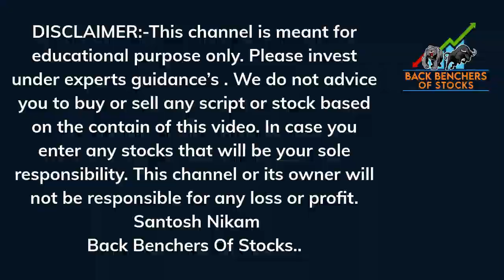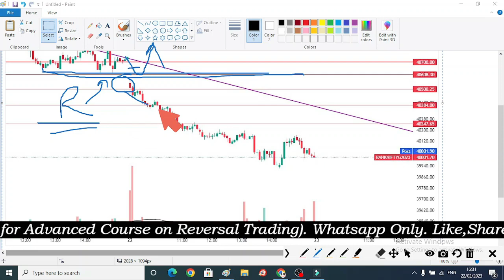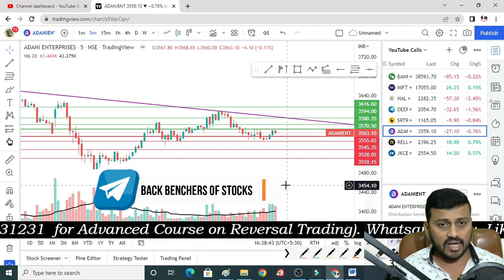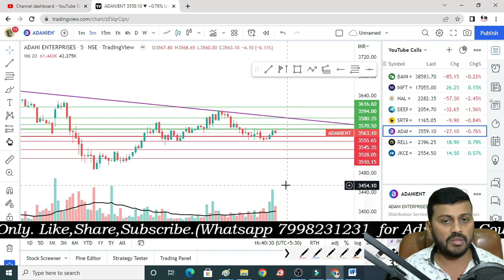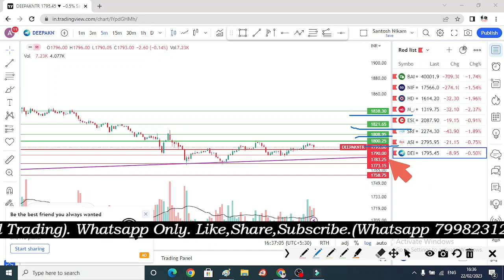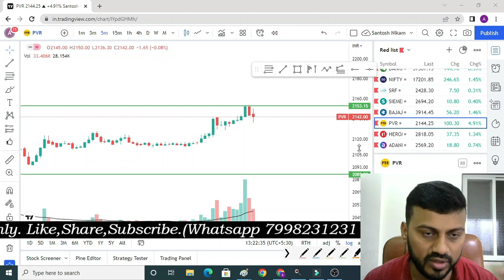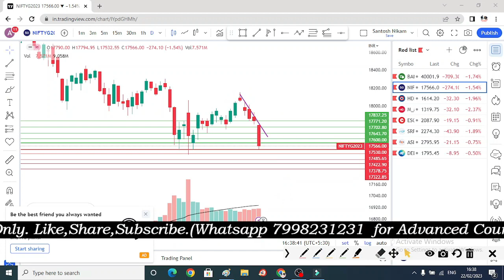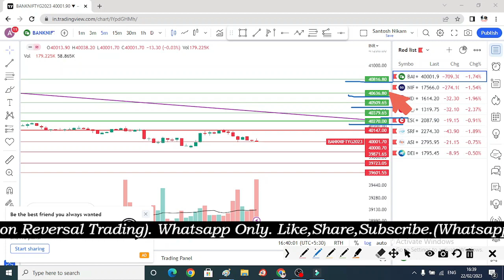BANK NIFTY PREDICTION | NIFTY BANK NIFTY TOMORROW | POSITIVE BREAKOUT STOCKS FOR TOMORROW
Prediction analysis
Option trading
Option buying
Best strategy
Nifty analysis
Banknifty analysis
nifty prediction
bank nifty